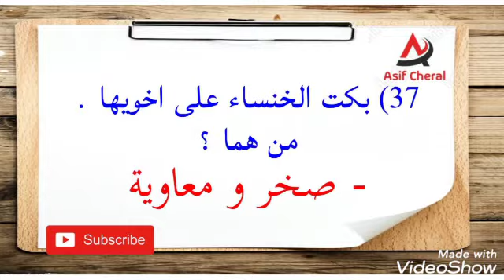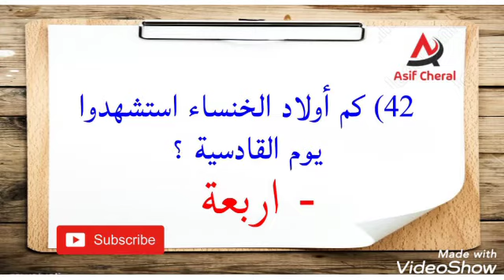Arabic PSC Model Questions | LP,UP Arabic Psc |KTET,NET,SET|Part-4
In This Video Includes Kerala Psc,Ktet Net Arabic Model Questions and Answers.

This video will Help Preparation for Arabic Exams.